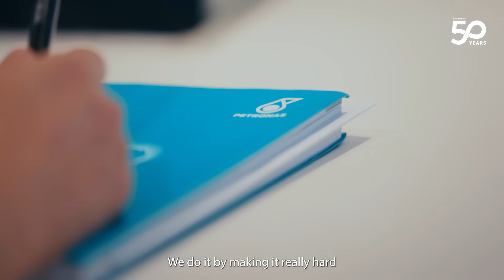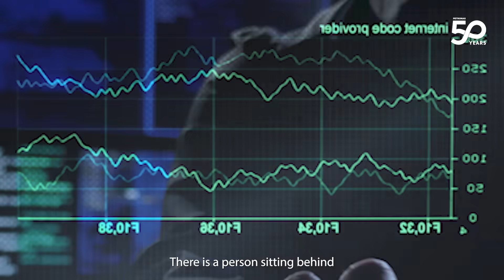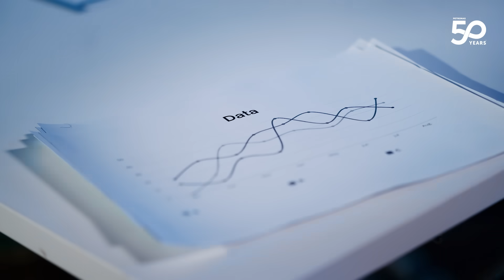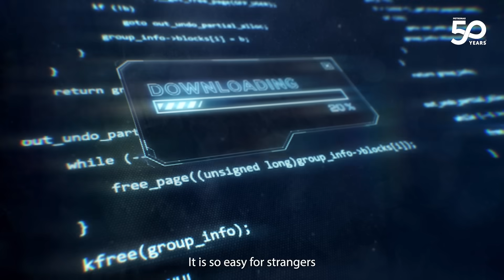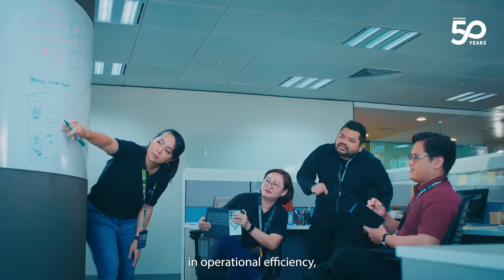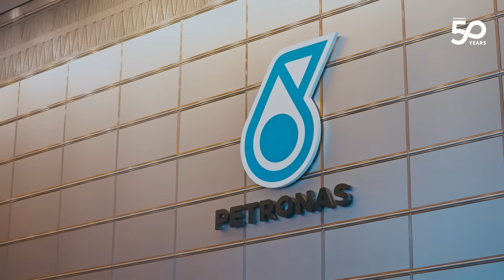People of PETRONAS: Rahayu Ramli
In a world where AI and hackers pose ever-growing threats, Rahayu Ramli is a vital presence.

Leading Cyber Strategy & Architecture for PETRONAS and serving as the Chief Information Security Officer at Setel, Malaysia’s ﬁrst fuel e-payment app, she uses her expertise to safeguard PETRONAS from digital threats.

Rahayu’s journey in cyber security, combined with her passion for gaming and science fiction, exemplifies her unwavering commitment and innovative mindset. Discover more about her in this episode of People of PETRONAS.